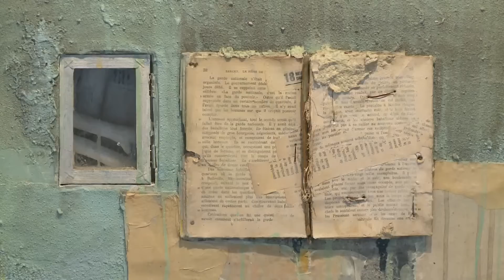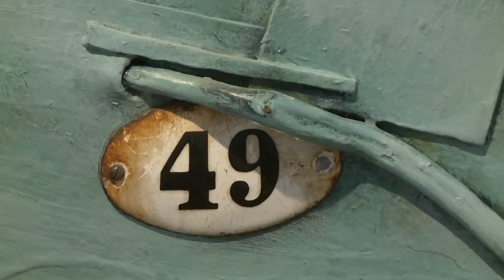Marko Tušek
Marko Tušek, akademski slikar